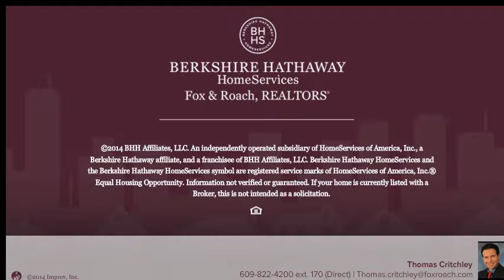58 Cherokee Dr 58 Galloway Township, NJ 08205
Thomas Critchley Berkshire Hathway HomeServices, Fox & Roach - Margate
3 beds 3.1 baths